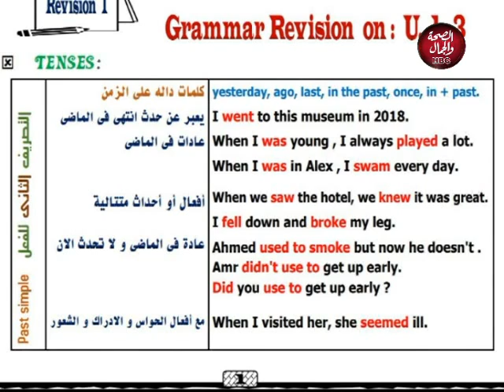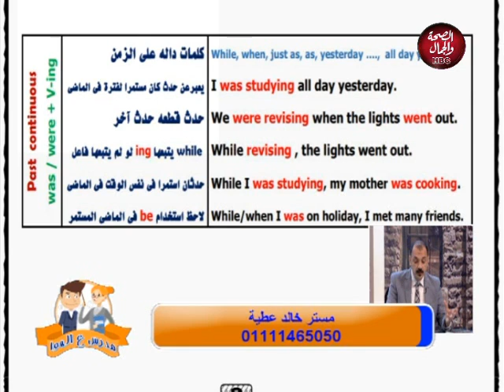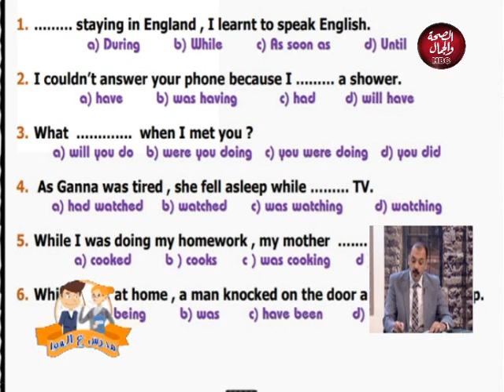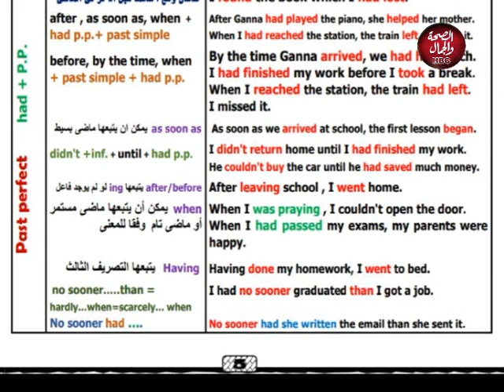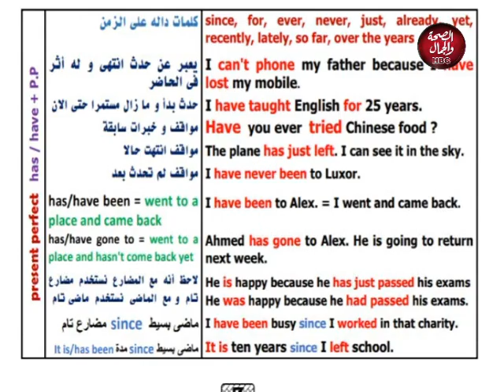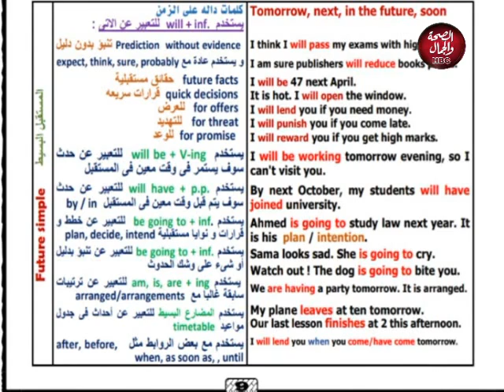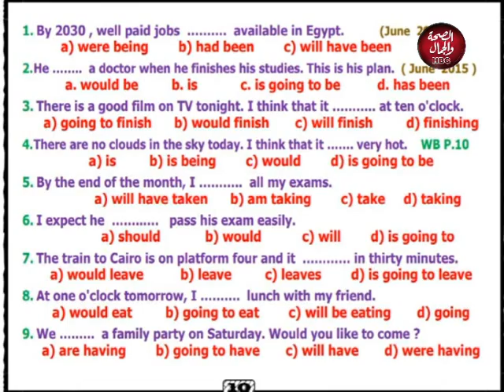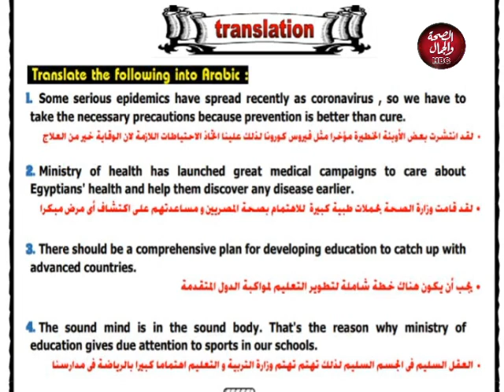مدرس علي الهوا | مراجعة الوحدات 1.2.3 لغه انجليزية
تقديم | أ | أحمد السعيد
في ضيافتة | أ | خالد عطية